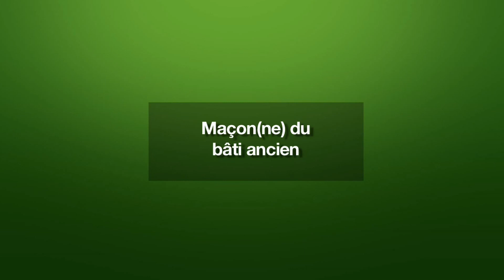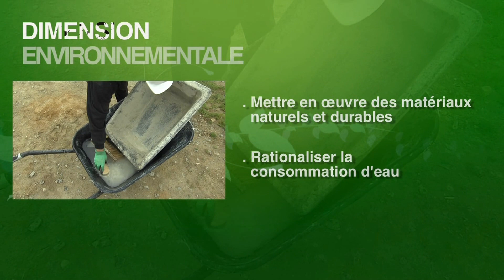Maçon (ne) du bâti ancien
Le maçon du bâti ancien joue un rôle essentiel dans la préservation du patrimoine et l'impact du développement durable. En utilisant des techniques traditionnelles et des matériaux adaptés, ce professionnel contribue à la durabilité en rénovant et en restaurant les structures anciennes. Le maçon du bâti ancien peut travailler avec des matériaux naturels tels que la pierre, la chaux et le bois, favorisant ainsi une approche respectueuse de l'environnement. De plus, en préservant l'aspect esthétique et architectural des bâtiments anciens, le maçon du bâti ancien contribue à la valorisation du patrimoine culturel et à la transmission du savoir-faire ancestral. Le maçon du bâti ancien joue un rôle clé dans la conservation du patrimoine tout en adoptant des pratiques durables.